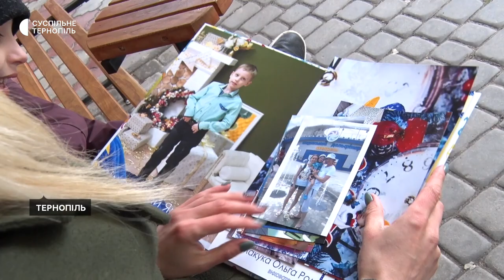Історія сім‘ї, яка виховує дитину з аутизмом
Тернополянину Ярополку Хмільовському 6 років. У дитини аутизм. Хлопець відвідує розвиваючі заняття, займається музикою та спортом. Також готується цьогоріч стати школярем. До дня розповсюдження знань про аутизм його мама та викладачі розповіли про дитину.